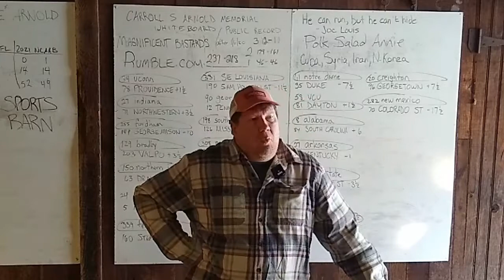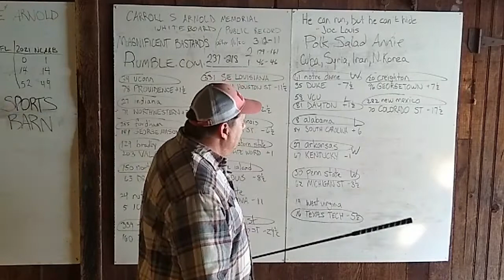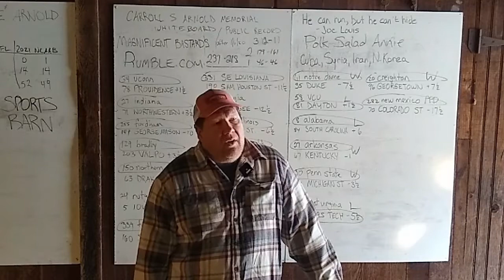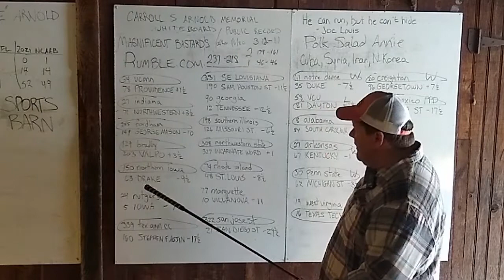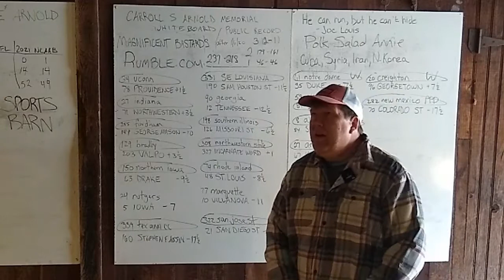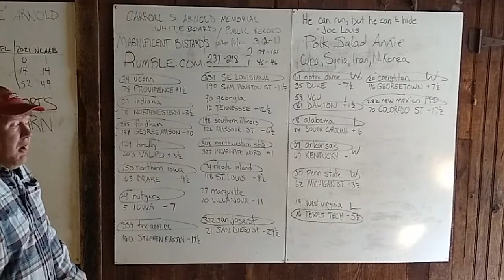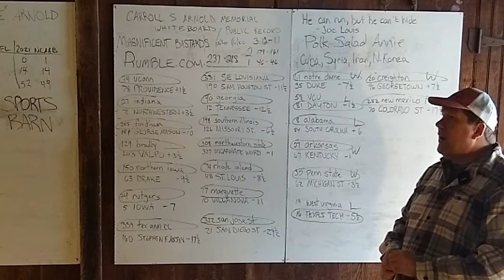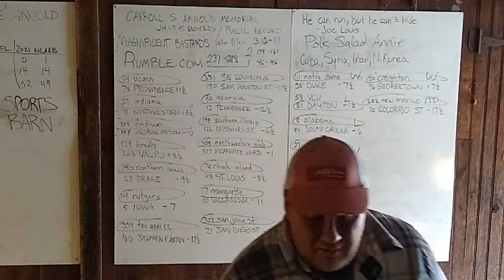Eric Arnold's Sports Barn: College Basketball Picks for Wed. Feb. 10, 2021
Greetings Internet!  We won last night!  4 winners, 3 losers, wow!  Anyway, I make sports picks in college basketball.  MLB, too.  We recap our Tuesday slate, and mention our Hero of the Night:  Jalen Tate, from Arkansas.  For today, Wednesday, February, 10, 2021, we have fourteen (14) picks!

They are:
1) uconn vs. PROVIDENCE;
2)  indiana vs. NORTHWESTERN;
3)  fordham vs. GEORGE MASON;
4)  bradley vs. VALPARAISO;
5)  northern iowa vs. DRAKE;
6)  rutgers vs.  IOWA;
7)  texas a&m cc vs.  STEPHEN F AUSTIN;
8)  southeastern louisiana vs. SAM HOUSTON STATE;
9)  georgia vs. TENNESSEE;
10)  southern illinois vs. MISSOURI STATE;
11)  northwestern state vs.  INCARNATE WORD;
12)  rhode island vs.  ST. LOUIS;
13)  marquette vs. VILLANOVA;
14)  san jose state vs.  SAN DIEGO STATE.

Lots and lots of action tonight!  Let's get some winners!  Good luck!